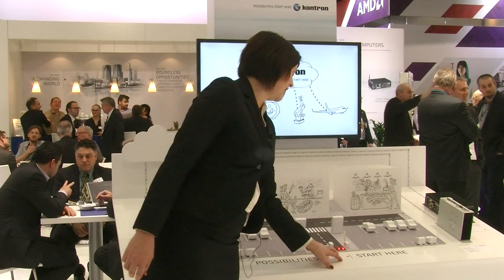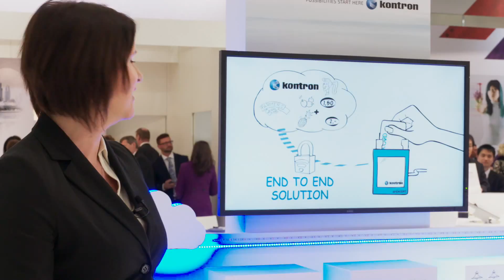Kontron enabling IoT: Parking with Purpose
Kontron demonstrates the ability to maximize IoT solutions utilizing security and connectivity modules resulting in new revenue streams for a customer.